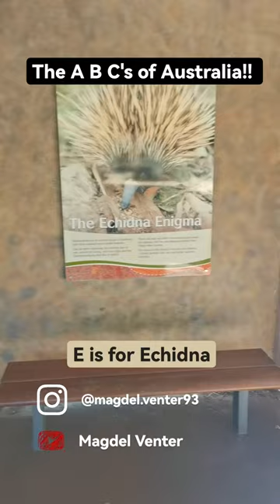The A B C's of Australia E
E for Echidna. Echidnas are found in Australia and New Guinea and along with the Platypus are the only mammals that lay eggs. They also resemble hedgehogs and porcupines.

Still some footage from my visit to Perth Zoo ;)